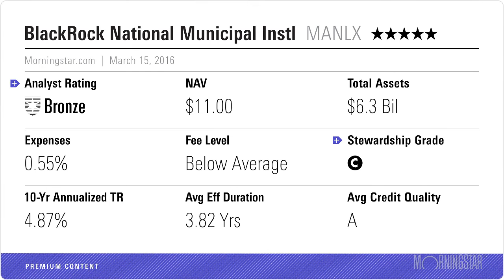This Medalist Muni Fund Takes a Measured Approach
A long-tenured team and an improving expense profile burnish the appeal of Bronze-rated BlackRock National Municipal Fund.